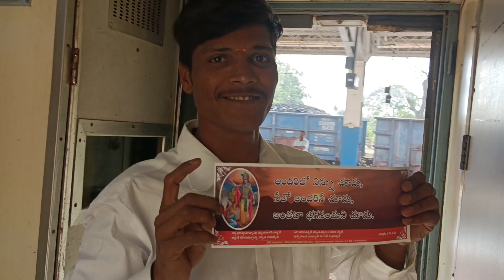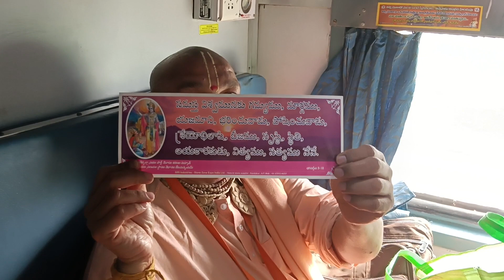నిఖార్సైన హిందువు గా. జీవించు 🚩.. నిడదవోలు లో